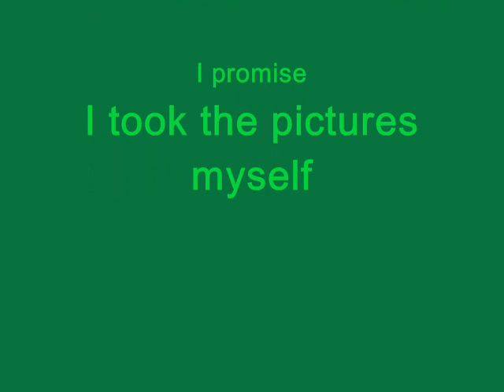The beveridge park